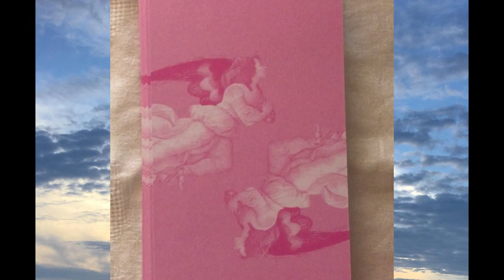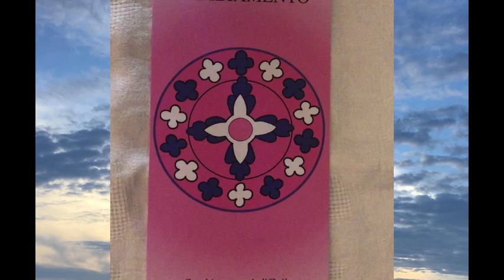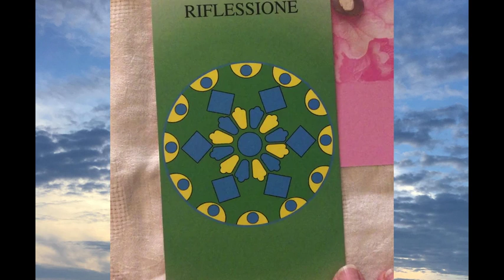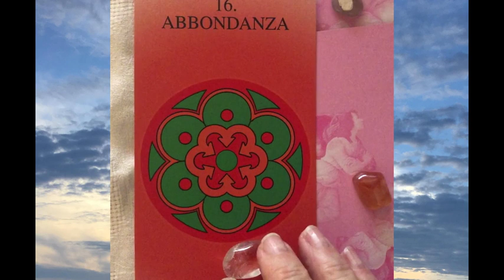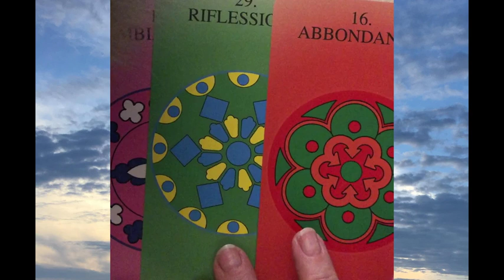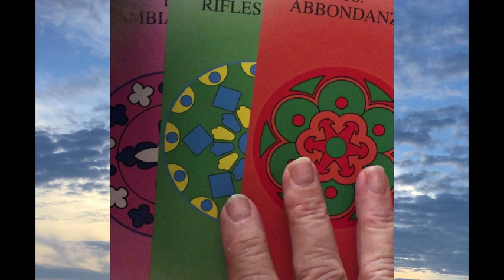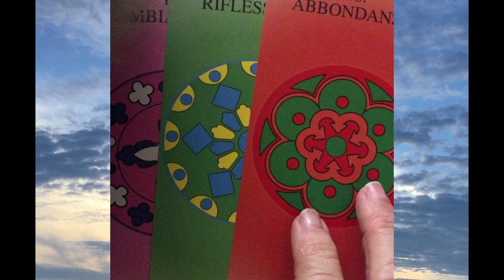Consiglio degli Angeli – numero 16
Scegli una carta tra le tre proposte e ascolta il Consiglio degli Angeli poi ascolta il percorso di sintesi
Surabhi E. Guastalla è l’autrice del libro l'Angelo Custode ed. De Vecchi

Per acquistare i libri di Surabhi su Amazon
Le carte dell’Angelo Custode
cristalli – come utilizzarli per l’autocura

Facebook: Arcangeli e Angeli: parole e simboli